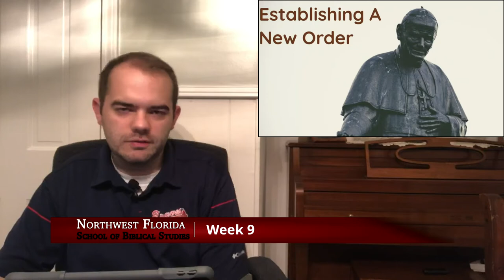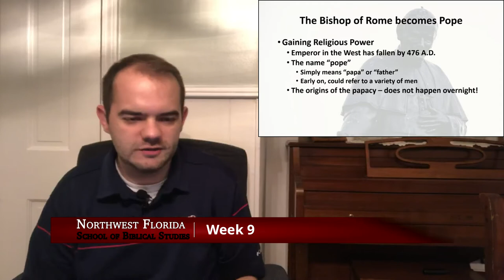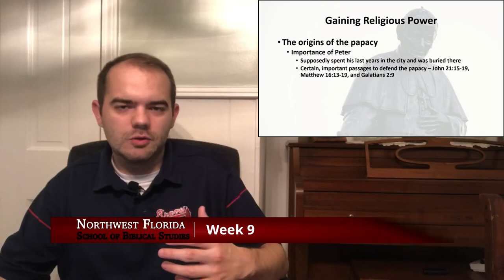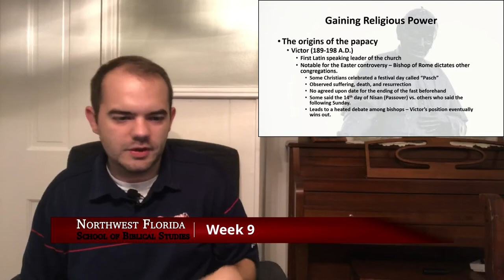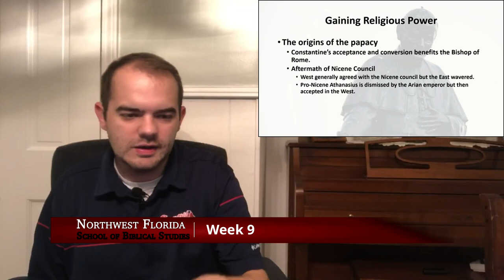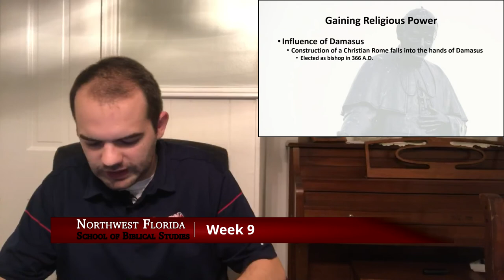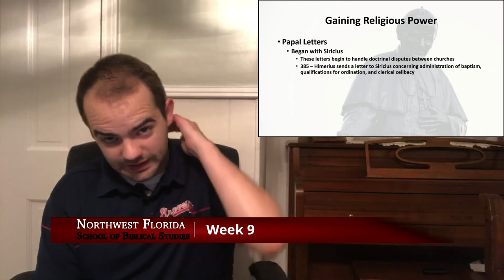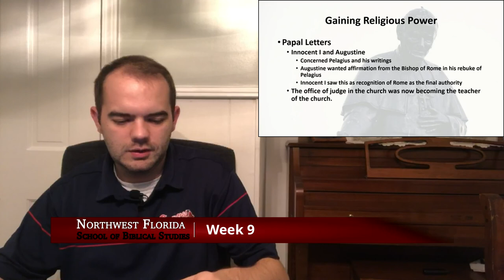Lecture Part 1